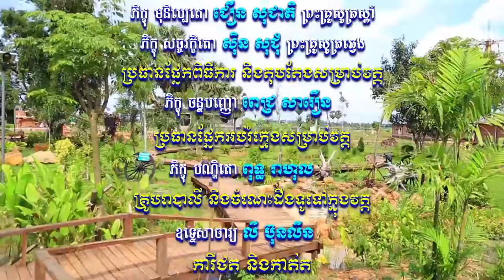​សំឡេងព្រះធម៌វត្តខ្ចាស់ផ្សាយនៅ MYTV ឆ្នាំ២០១៨ ភាគទី៣៩